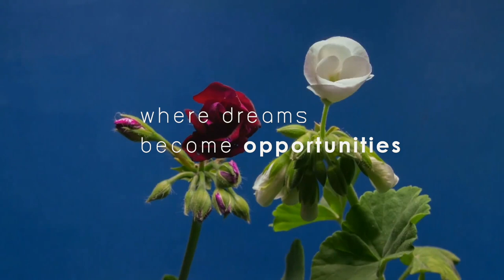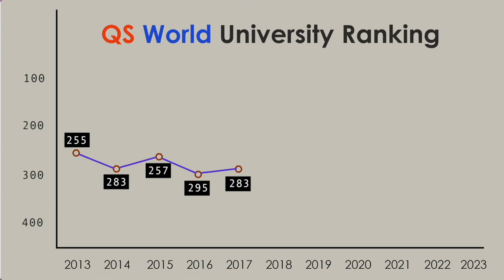Faculty of Medicine Siriraj Hospital, Mahidol University Introduction